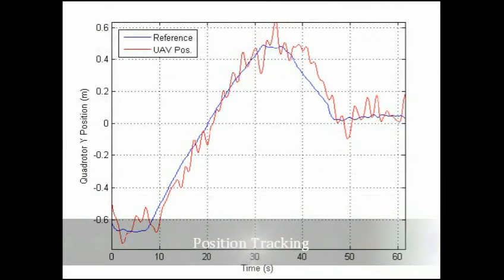Vision-based Target Tracking for Quadrotor UAV.qt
Vision-based Target Tracking for Quadrotor UAV